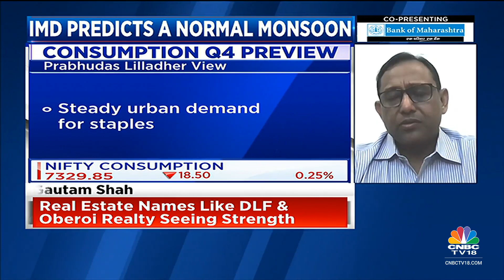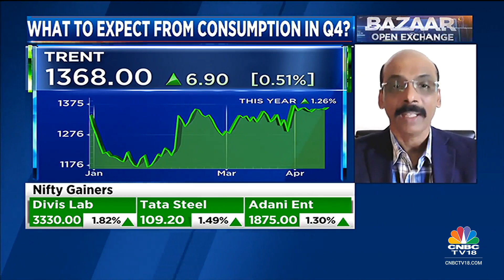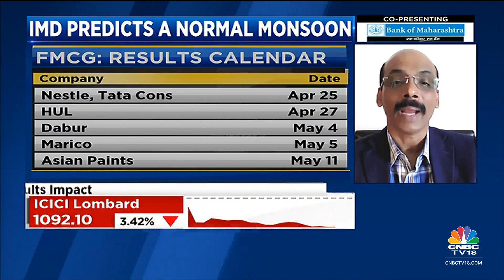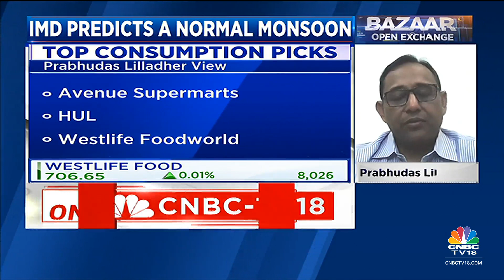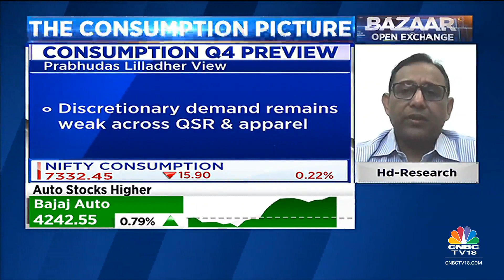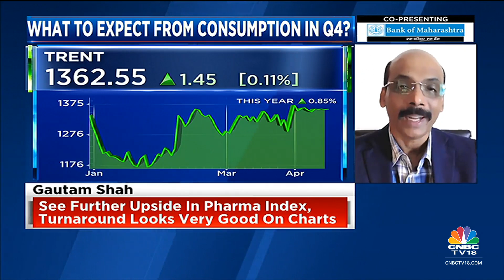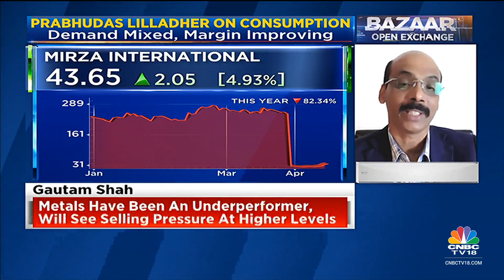Tracking The Consumption Picture : What To Expect From The Consumption Sector In Q4FY23?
In an exclusive conversation with CNBC-TV18, Kumar Rajagopalan, Chief Executive Officer at Retailers Association of India and Amnish Aggarwal, Head of Research at Prabhudas Lilladher, speak on the expectations from the consumption sector in Q4FY23. Listen in.

n18oc_busines